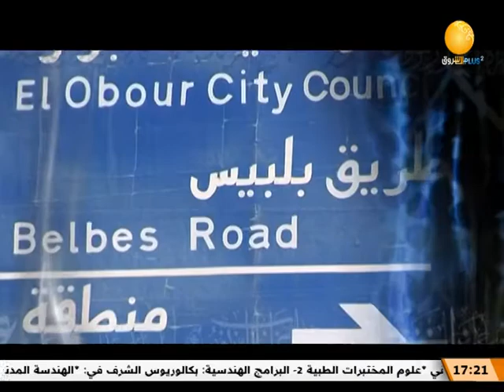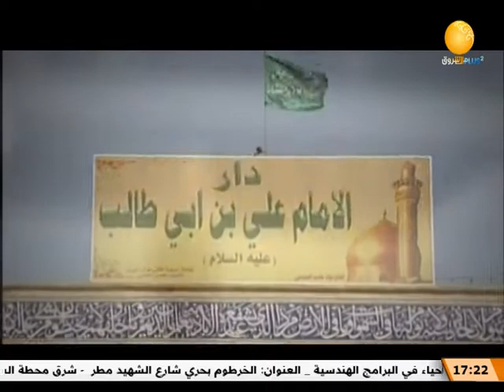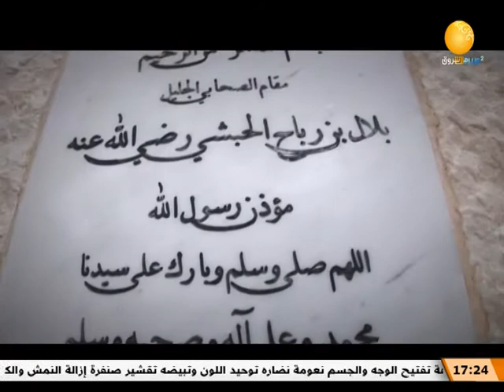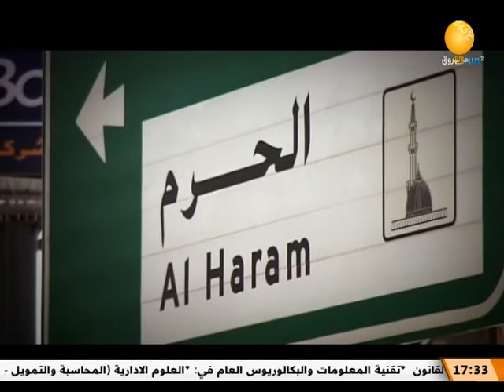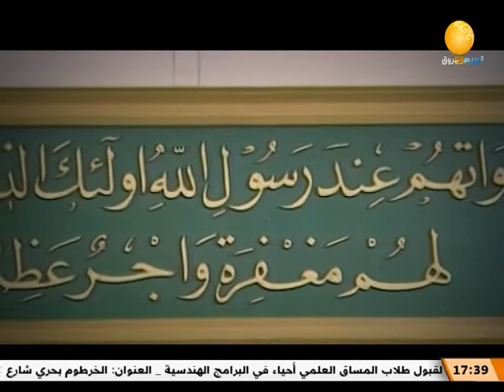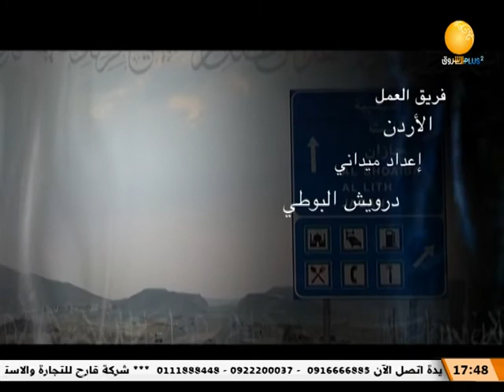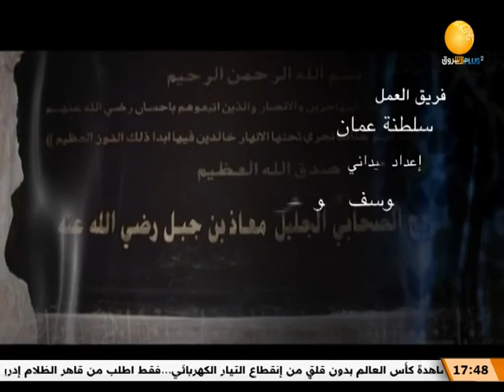رجال حول الرسول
الشروق_ الفضائية
Ashorooq Tv
ـــــــــــــــــــــــــــــــــــــــــــــــــــــــــــــ